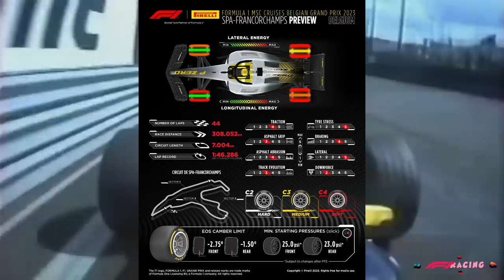GUIA DO GP DA BÉLGICA 2023 - ONBOARD, HORÁRIOS, PNEUS, PREVISÃO DO TEMPO, EXPECTATIVAS.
Sergio Milani
@scuderiamilani (Twitter)

📰 *Fontes:*

João 3:16

00:00 - Introdução
00:51 - Informações da Pirelli
02:27 - Dados estatísticos
03:12 - Previsão do tempo
03:30 - Horários oficiais
04:02 - Dados do Grande Premio / pista
04:53 - Onboard dos pontos cruciais
06:38 - Expectativas para o GP
07:20 - Aproveite as promoções!